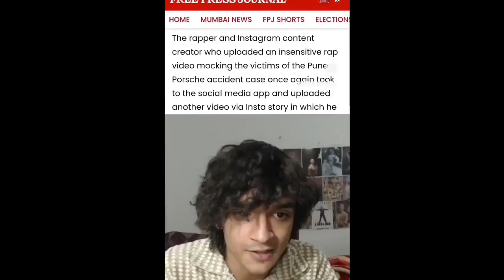CRINGISTAAN Responds To Media On Porsche Car Accident & Vedant Agrawal Case